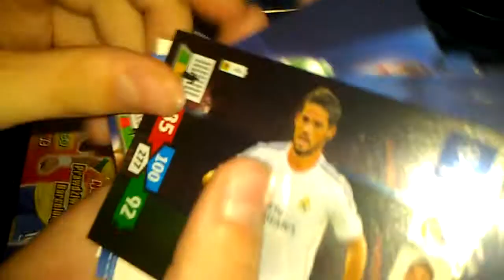UNBOXING 1 saszetki Champions League 13/14